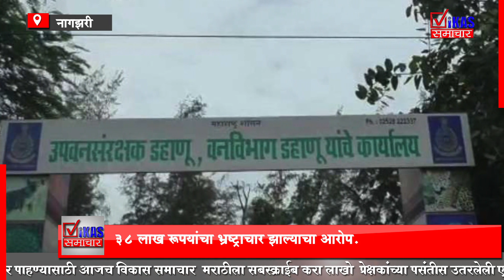पालघर: नागझरी वनक्षेत्रातील लागवडीत अफरातफर केल्याचा आरोप! कष्टकरी संघटनेने केले आंदोलन!